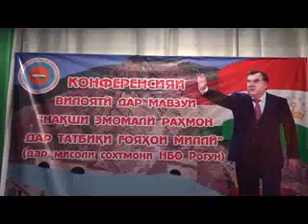Конференсияи вилоятии ХХДТ - Хамадони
Дар нохияи Мир Саид Алии Хамадони дар мавзуъи накши Эмомали Рахмон дар тадбики гояхои милли (дар мисоли  сохтмони неругохи баркии обии Рогун) конференсияи вилоятии Хизби халкии демократии Точикистон  доир гардид.